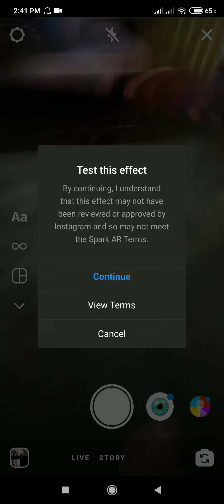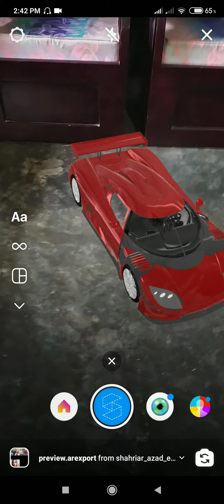Instagram World AR effect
This is my second project on Instagram World AR effect  . I am making this for Facebook AR hackathon on devpost .